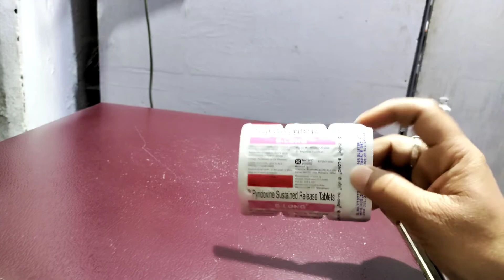B long tablet uses in hindi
Frnds agar apko B long tablet ke bare me jakari  lena  hai  to ye video apke liye special hai

Apko B long tablet ke fayde upyog savdhaniya  aur dusprabhav  janna hai to is video ko last tak jarur dekhe aur

Video ko

Like kare

Comment kare

Share kare

Thankyou❤